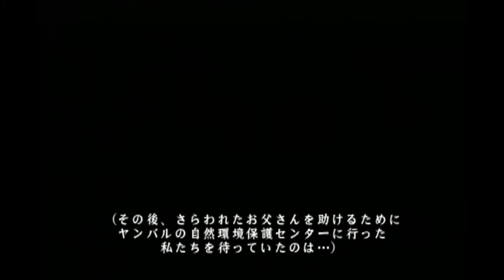#1 【PS2ソフト】BLOOD+ 双翼のバトル輪舞曲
Amazon物欲リスト